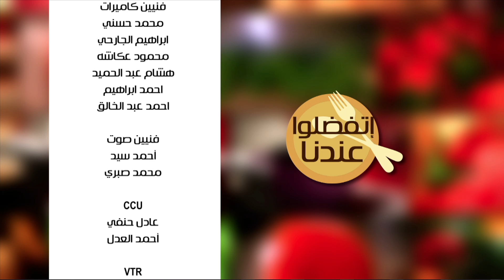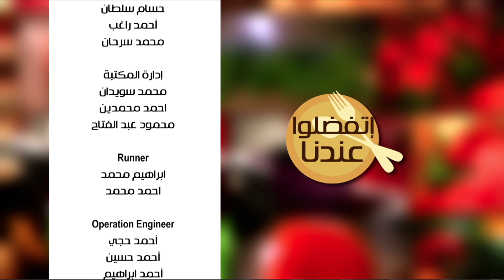فتة الكبد والكلاوي - باف بستري بزبدة الفول السوداني | اتفضلوا عندنا حلقة كاملة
طريقة عمل فتة الكبد والكلاوي - باف بستري بزبدة الفول السوداني مع غادة جميل في اتفضلوا عندنا | 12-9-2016